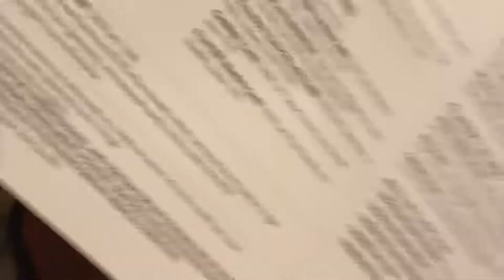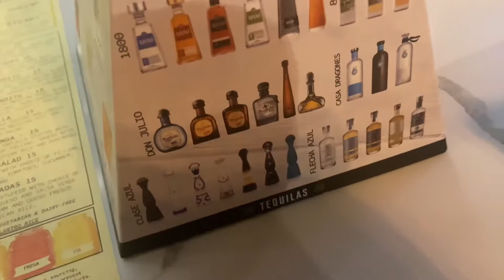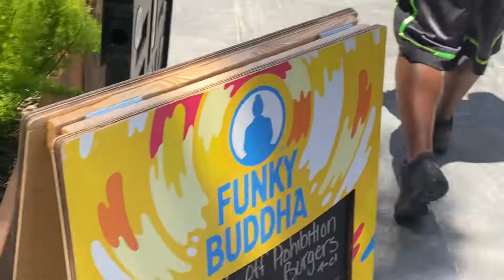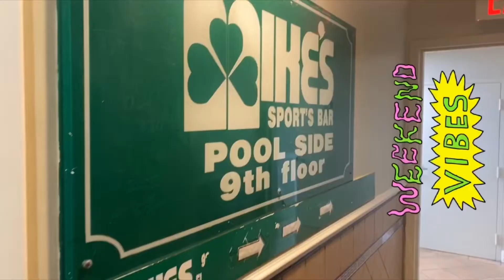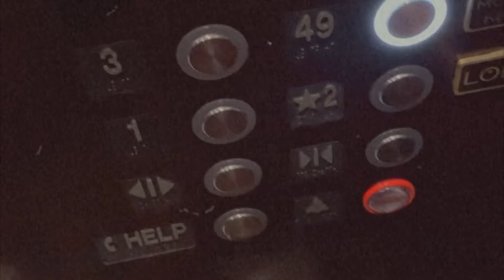Taking my husband on VACATION ✈️🛫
Little did Michael Fugett  know that the other week when he traveled my bundles to three different places to get it ready for my hair appointment😅….. I was getting ready for vacation 🥰…

I woke him up early Friday morning “pack a bag and drive us to the airport “ ✈️🛫

The idea was to do things that he likes 🤔😅Comedy club , drinks and football , food and football..and drinks  🤣 and just spending alone time 🥰. I even let him use my bonnet when he couldn’t find his du-rag 😂that’s love lol

You could be anywhere in the world but you’re here with me , lucky you 🤣😅… lucky me too ❤️😘Every bit of life’s ups and downs I wouldn’t want to do with anyone else

Thank you to my parents for making sure the kids got to school and their sports activities and everywhere  else  !